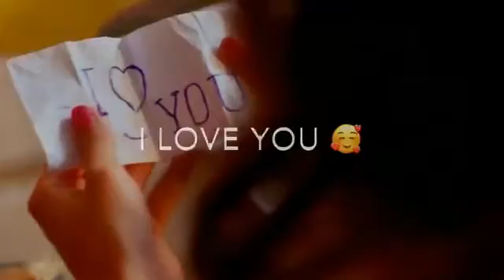love story whatsApp status video